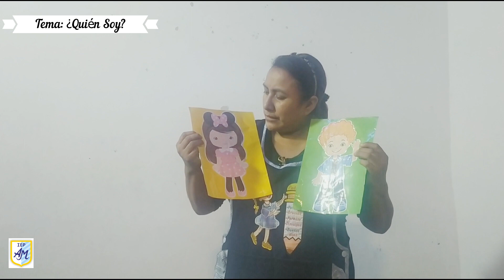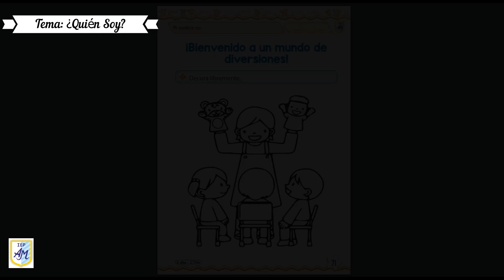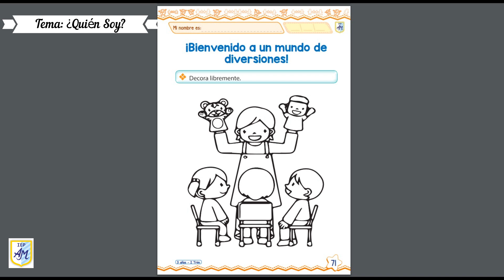Clase 1: ¿Quién soy? | Personal Social | 3 añitos